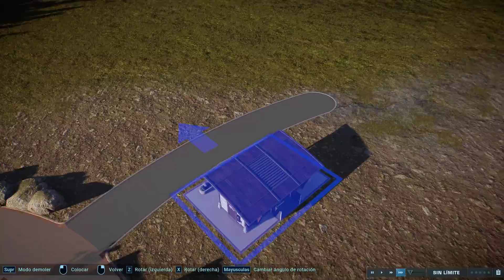Reserva de CARNIVOROS 😱 Empezamos la construcción - SANDBOX | Jurassic World Evolution 2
Construyo en este vídeo un recorrido de dinosaurios carnivoros en Jurassic World Evolution 2